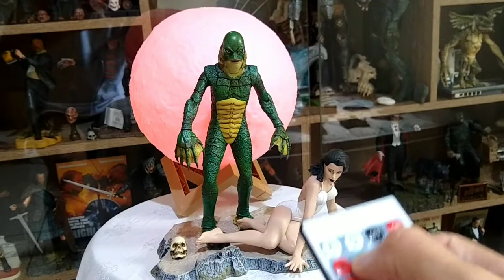Universal Monsters - Diamond Select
- Escala: 1/10
- Diamond Select Monsters
- Universal Monsters